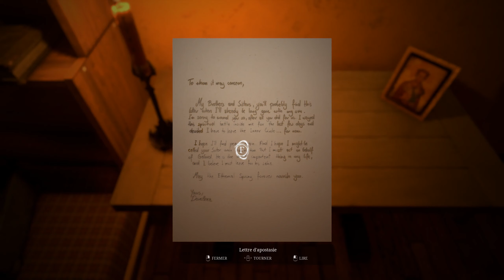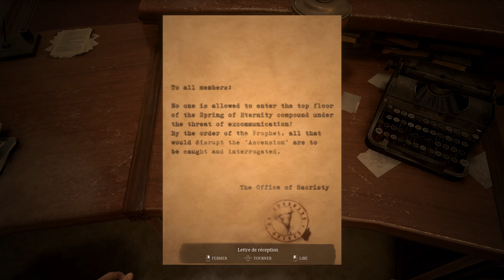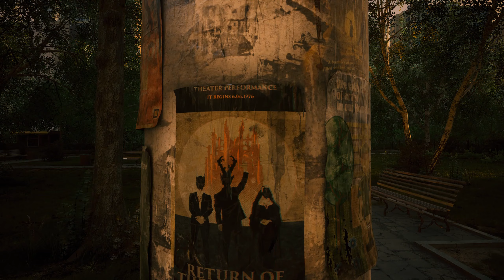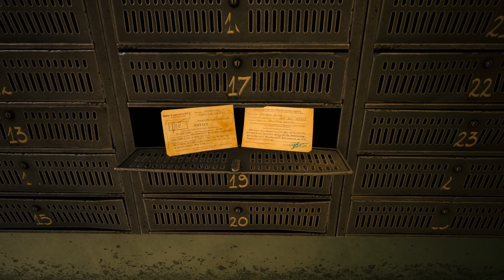UNHOLY - Une Mère Prête à TOUT pour Sauver son Enfant !!! (Découverte FR)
On part à la découverte FR de Unholy sur PC [Gameplay Français]